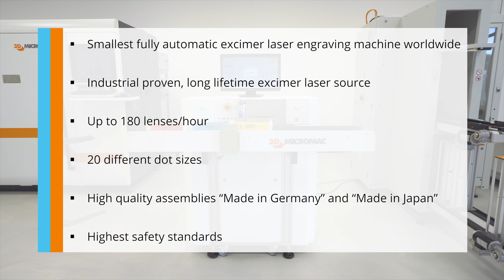microMARK™ MCF RXe 200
3D-Micromac‘s microMARK RXe200 is a premium quality marking device for all kinds of blocked lenses. Equipped with an optimized optical components setup and an large-sized magnification ratio this new generation of RX marking devices offers an increased depth of focus at lowest laser power
operation on all materials.